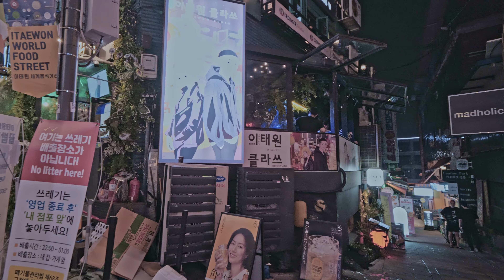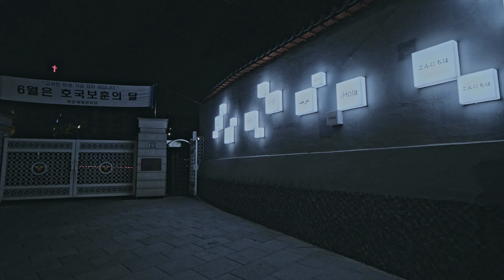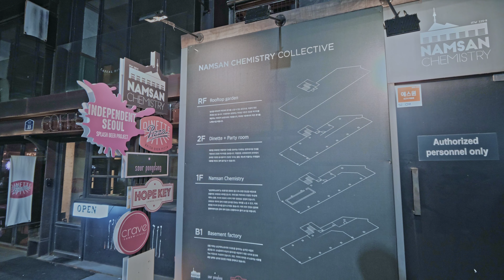【4K】 Walking on Haebangchon Itaewon, Seoul, Sunday night 일요일 밤 서울 이태원 해방촌 걷기 / night view 야경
The night in Seoul hid the dust. The dust has subsided. It's too bad to sleep.
서울의 밤 먼지를 감췄지. 먼진 가라앉았지. 잠들기엔 아쉽지.

► Time: Sunday, June 20th, 2021
► Weather: Sunny ☀️
► Temperature: 23℃ / 73℉ 🌡

► 일자: 2021년 6월 20일 일요일
► 날씨: 맑음 ☀️
► 기온: 23℃🌡

Haebangchon (Hangul: 해방촌 Hanja: 解放村; from haebang, "freedom or liberation" + chon, "village"), sometimes abbreviated as HBC, is a district of Yongsan-gu, in Seoul, South Korea. It is one of the oldest neighborhoods in central Seoul. It is also known as the neighborhood at the foot of Namsan (남산자락). The neighborhood's close proximity to Itaewon and the Yongsan Garrison US Army facility has made the area popular with expatriates and military staff. In recent years, the area has become a haven for people from a variety of English-speaking nations.The neighborhood is home to Korean residents, as well as Americans, Canadians, Filipinos, Australians, New Zealanders, Britons, Nigerians, Russians and Ecuadorians who have found their home in the "Freedom Village". Many businesses in HBC are foreign-owned and offer a distinct flavor not found elsewhere in Seoul.

Recently, Haebangchon has become the 'new' area in Yongsan to open or establish a new business. It became one of the hot places in Seoul juxtaposed with Itaewon and Gyeonglidan-gil (right across the street from Haebangchon). On the old alleyways up to Namsan, cafes, restaurants, pubs, studios, and bakeries are taking up. It is known for its unique atmosphere of co-existence of past and present, Korean and foreign. The HBC Music festival has been a main component in drawing people and new business to the Haebangchon area

해방촌(解放村, 영어: Haebangchon)은 대한민국 서울특별시 용산구 용산2가동의 대부분과 용산1가동의 일부가 포함되는 지역으로 용산고등학교의 동쪽, 남산타워의 남쪽, 곧 남산 밑의 언덕에 형성된 마을이다. 1945년 광복과 함께 해외에서 돌아온 사람들과 또 북쪽에서 월남한 사람들, 그리고 한국전쟁으로 인해 피난을 온 사람들이 정착하게 되어 해방촌이라 불리게 되었다. 해방촌 밑으로는 남산 2, 3호 터널이 지난다.

해방촌 지역은 일제강점기 당시 일본군 제20사단의 사격장으로 사용되었었다가 해방 후 미군정청이 그 지역을 접수하기는 했지만 통제력이 미치지 못하여 실향민의 차지가 되었다. 북쪽에서 내려온 월남 실향민들은 먼저 한 때 육군형무소로 사용하다가 지금은 미국관사로 사용하고 있는 일본군 육군관사 건물을 차지했다. 미군정청이 이들을 퇴거시키자 그 위쪽의 사격장에 움막을 짓고 살기 시작하였다.

00:00 Intro
03:35 wewalk